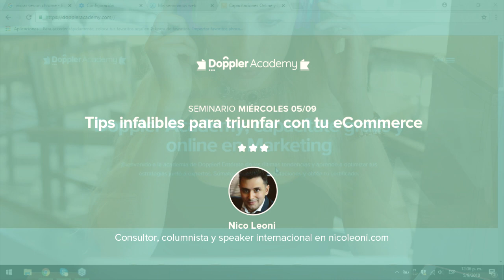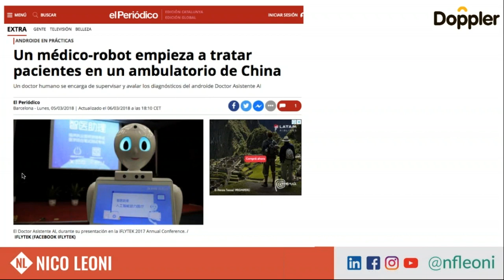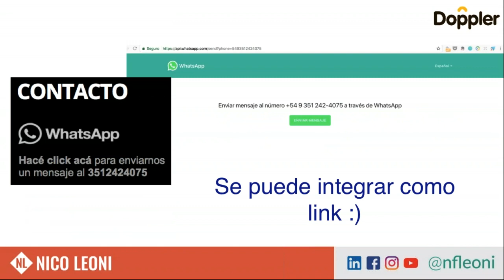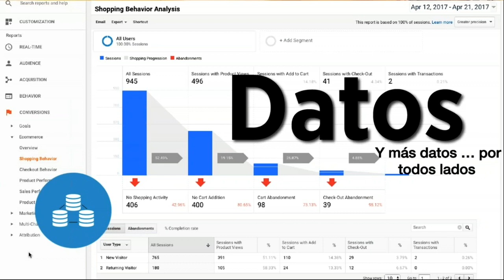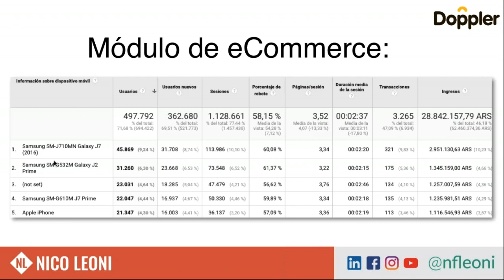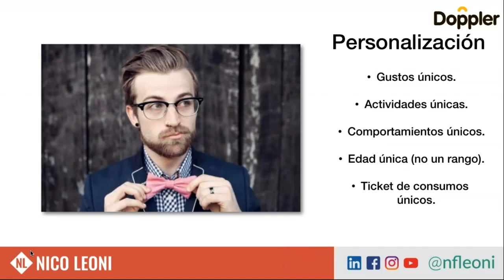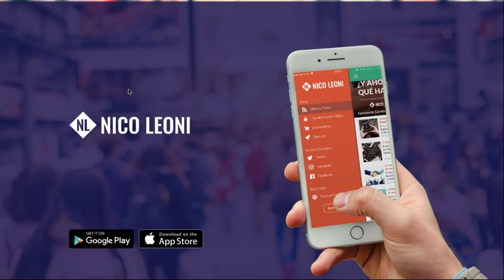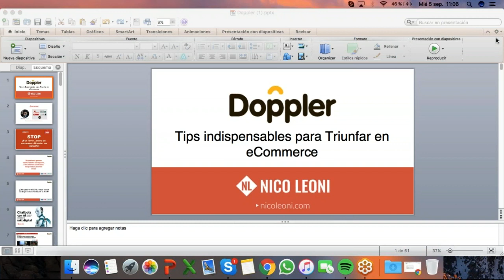Doppler Academy: Tips infalibles para triunfar con tu E-commerce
Más allá de las particularidades de cada negocio, hay ciertos mandatos básicos pero muy efectivos a la hora de montar tu eCommerce. Si eres nuevo en esto o quieres conocer las tendencias para este año no te pierdas este Seminario de nuestro Partner Nico Leoni.

Ahora que ya sabes todo lo que podemos ofrecerte, sólo resta ingresar aquí para registrarte y obtener tu cuenta en Doppler =

Si lo que necesitas es información para aprovechar Doppler al máximo, te recomendamos nuestro Help =

¿Quieres conocer las últimas noticias sobre Email Marketing? No dudes en consultar nuestro blog.

¡No te pierdas los Webinars y capacitaciones de Doppler Academy! Son online y gratis =

¿Quieres conocer más sobre Doppler? La aplicación más simple y efectiva para hacer Email Marketing.